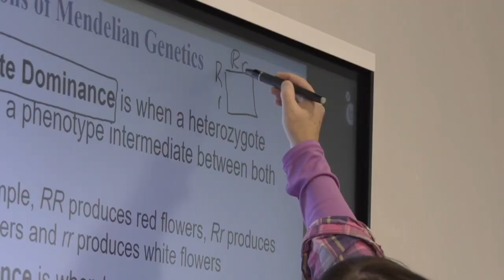Water safety class important part of Anaconda summer school program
Anaconda’s Extended School Year program provides six weeks of classroom instruction during the day followed by water safety training.